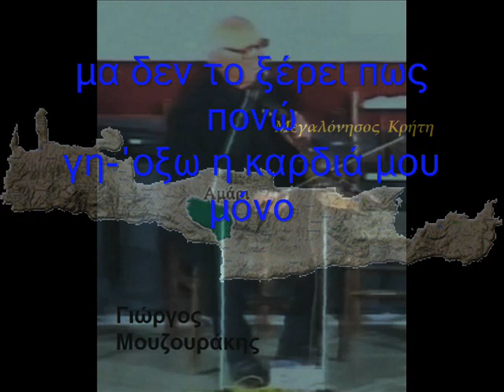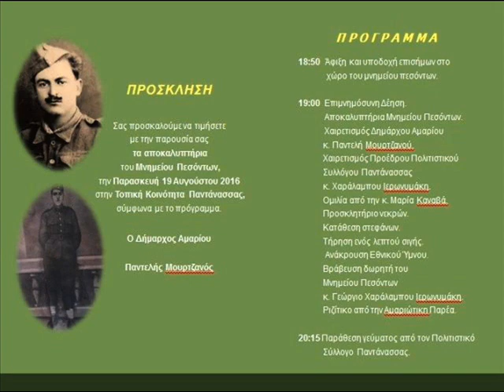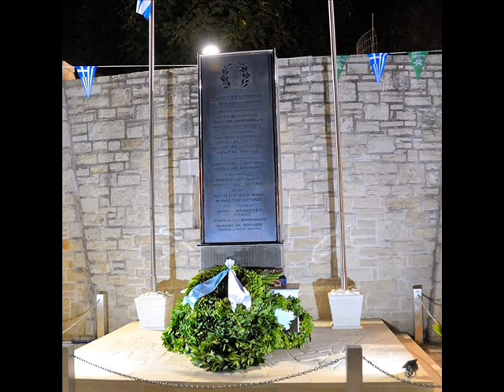ΑΜΑΡΙΩΤΙΚΑ ΠΕΝΤΟΖΑΛΙΑ ΓΙΩΡΓΟΣ ΜΟΥΖΟΥΡΑΚΗΣ ΛΥΡΑ ΜΕ ΓΕΡΑΚΟΚΟΥΔΟΥΝΑ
Λύρα με γερακοκούδουνα και τραγούδι: Γιώργος Μουζουράκης
Λαούτο: Σταύρος Μαυροδημητράκης. Ξανανεβάζω το βίντεο, με καλύτερο ήχο. αυτή τη φορά. Για τιμή στην επαρχία Αμαρίου και στους καλλιτέχνες, στη μνήμη του Γ. Μουζουράκη και της κόρης του Ρούλας, που πρόσφεραν ανεκτίμητη υπηρεσία στη μουσική και στη χορευτική παράδοσή μας. Όλες οι φωτογραφίες είναι από το διαδίκτυο και οι φωτος των μουσικών από το εξώφυλλο του δίσκου Να ζήσει η Κρήτη, από όπου προέρχεται η μουσική επένδυση του βίντεο. Δεν έχω τα πνευματικά δικαιώματα ούτε από τις φωτογραφίες, ούτε από τη μουσική, με την επιφύλαξη ότι η Παράδοση ανήκει σε όλους. Δεν έχω κανένα οικονομικό ή άλλου είδους υλικό όφελος από το ανέβασμα του βίντεο. Εάν οποιοσδήποτε έχει αντίρρηση από την ανάρτηση του βίντεο παρακαλείται να το αναφέρει στα σχόλια και θα το κατεβάσω αμέσως. Εν προκειμένω, ο μαθητευόμενος λυράρης διαπιστώνει πώς τα γερακοκούδουνα στο δοξάρι ηχούν συντονισμένα, οδηγώντας σε χρονισμένες κινήσεις το δοξάρι και επίσης θα ακούσει και μερικές, σπάνιες πλέον, τριπλοδοξαριές.  Και ασφαλώς, Αμαριώτικα Πεντοζάλια με λύρα με γερακοκούδουνα. Ευχαριστώ.